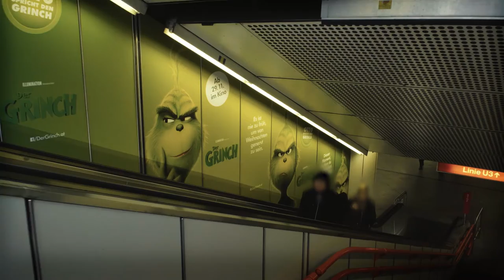DER GRINCH - Brand Area Zieglergasse